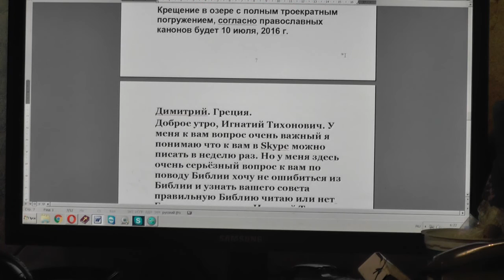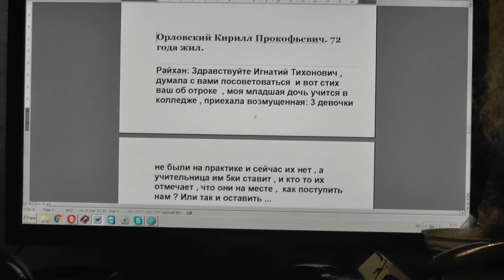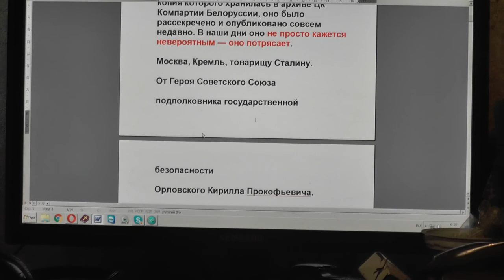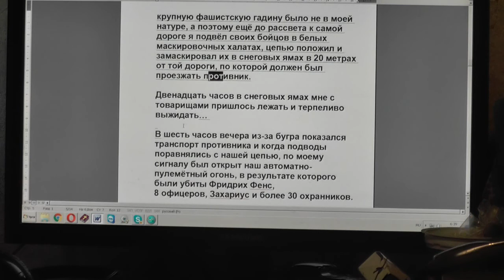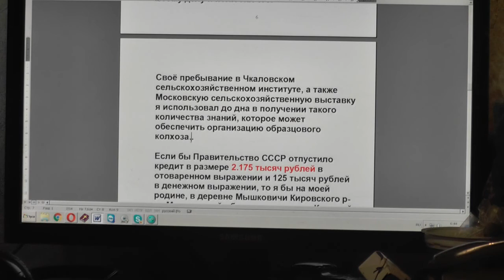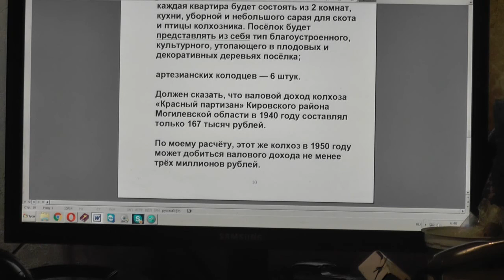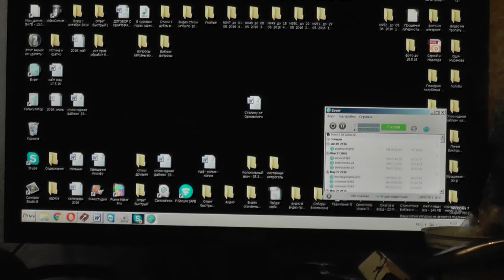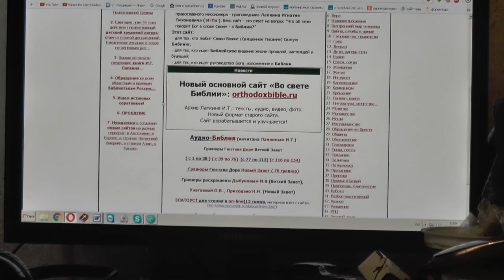№174. События дня. 1 Кор.8:4 – «Так бегите, чтобы получить». 02.06. 2016